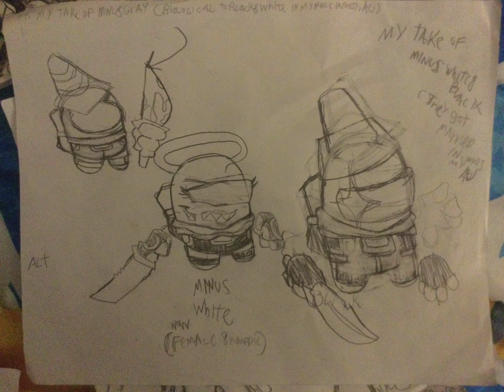Some drawings I did